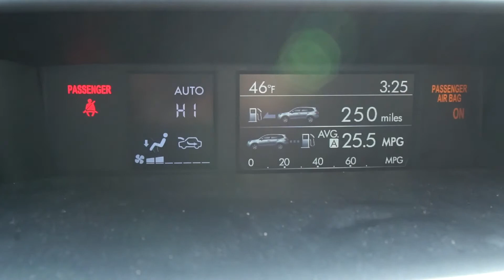Descending to our death?!?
Vlog number two.

Jake and I almost die going to the beach